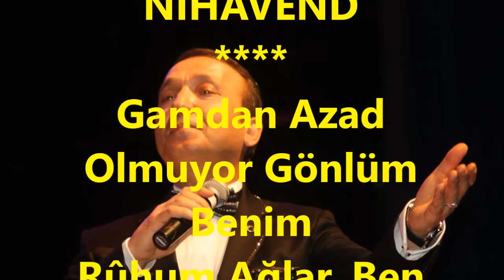V.Kaptan YURDAKUL-Gamdan Azad Olmuyor Gönlüm Benim (NİHAVEND)R.G.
SOLİST:
*VEDAT KAPTAN YURDAKUL*
VİDEOYU YAPAN
*RECEP GAYRETLİ*
GÜFTE:  MUSTAFA NÂFİZ IRMAK
BESTE:  EMİN ONGAN
USUL:  DÜYEK
MAKAM: NİHAVEND
Gamdan Azad Olmuyor Gönlüm Benim
Rûhum Ağlar, Ben Esir-İ Handenim
Bin Bahar Açmış Sesinden Gülşenim
Sen Bilirsin Ki Bütün Ben Sendenim.